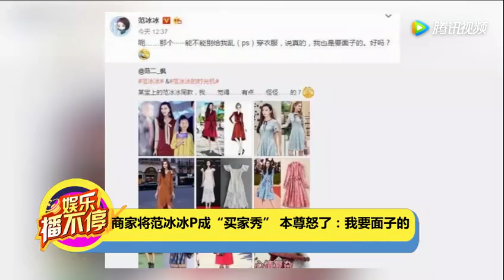商家将范冰冰P成“买家秀” 本尊怒了：我要面子的 腾讯视频 2